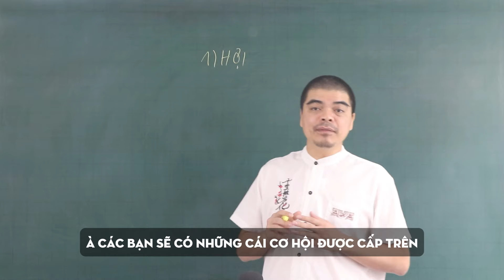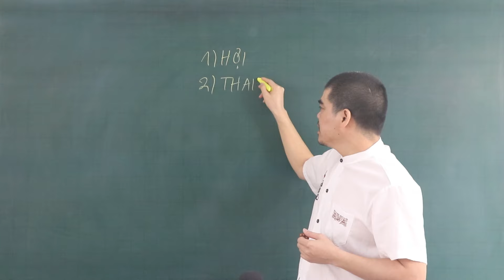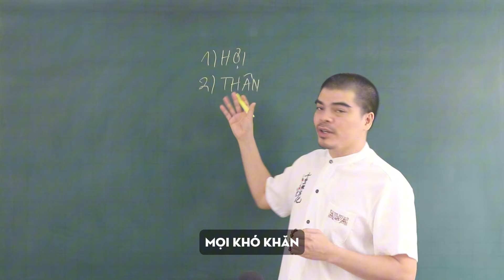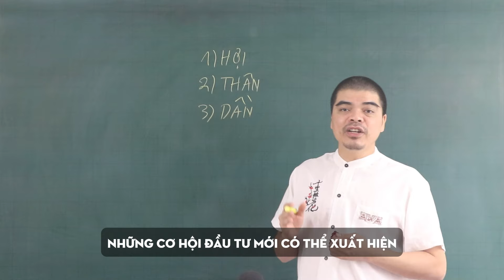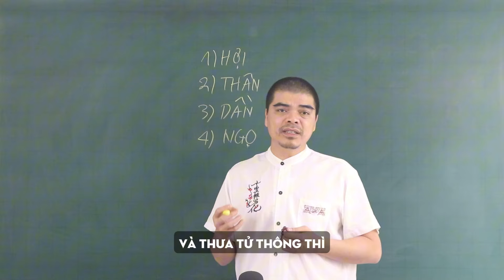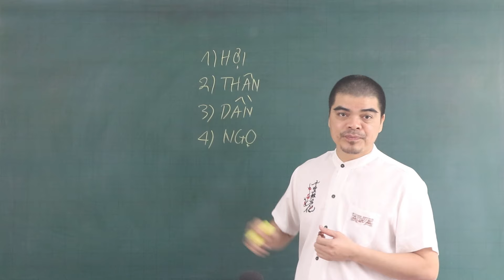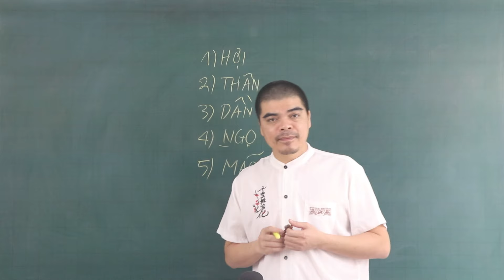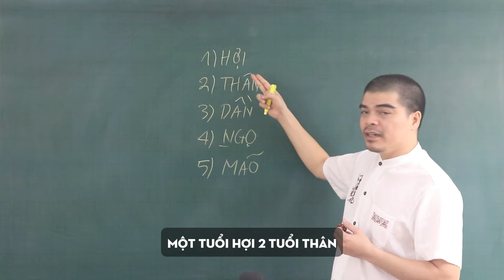Hốt Hoảng Với 5 con giáp phát tài phát lộc trong 15 ngày cuối tháng 9 âm lịch, Tiền Vàng Chật Két